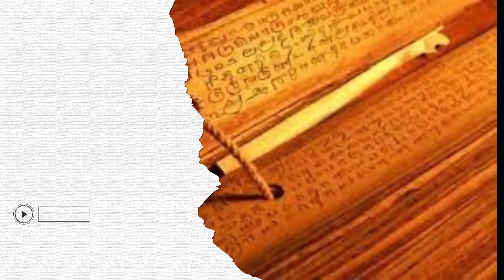பிடிவாதமான வீட்டு உரிமையாளர்கள்🔥🔥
This video we are going to share some Most Stubborn House Owners in Tamil

விளக்கம் தர முடியாத மர்மங்கள்

New Israeli Merkava Tank

கலப்பின விலங்குகள்